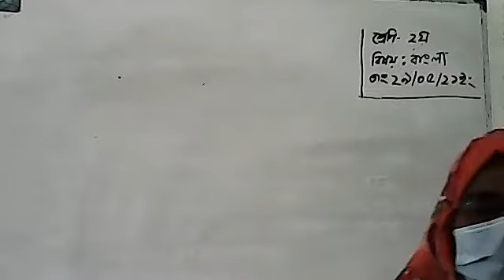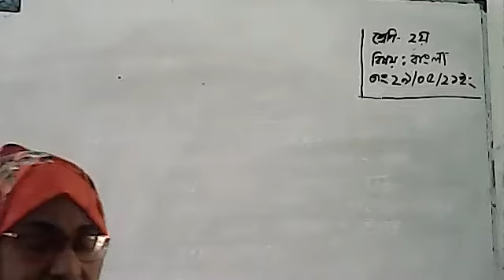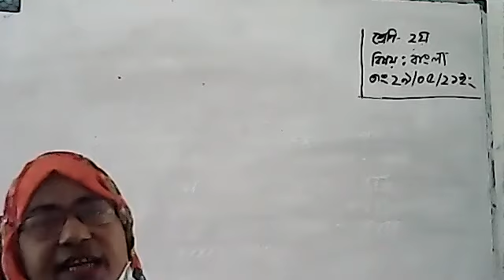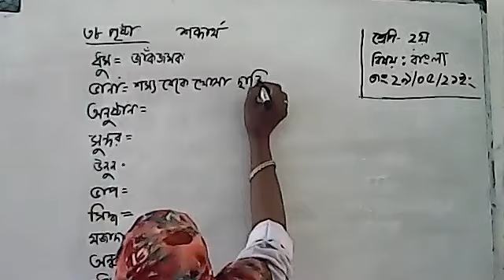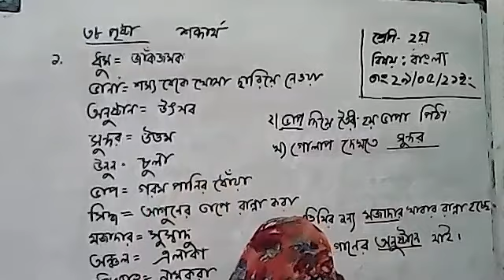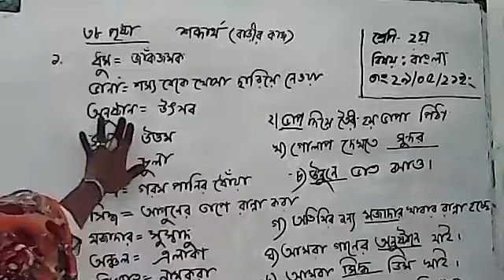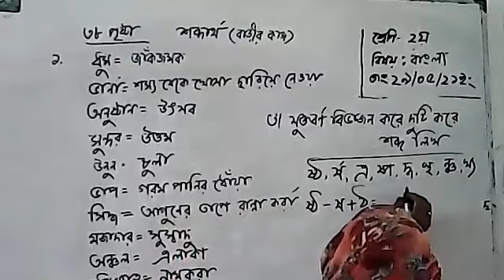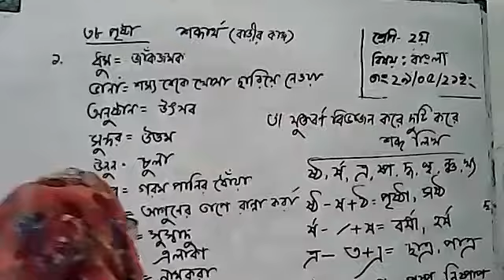Class 2 Bangla